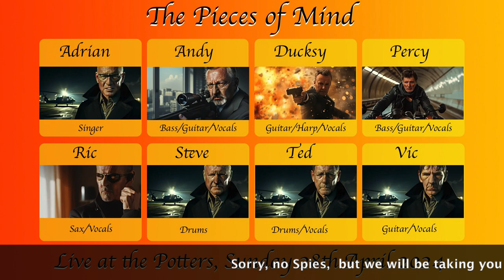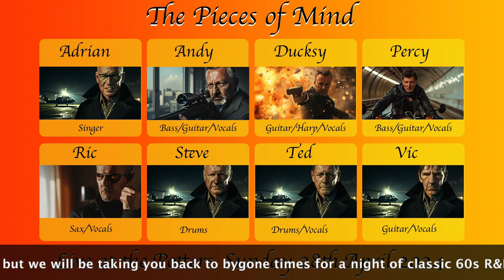Potters 2024 - Trailer 2 (Spies)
Another video to advertise our gig at the Potters, Newport on Sunday 28th April 2024.

The audio is ‘Hoochie Coochie Man’, taken from our album 'Born at the Bosco' released in 2015.